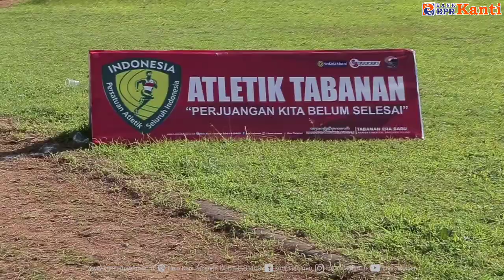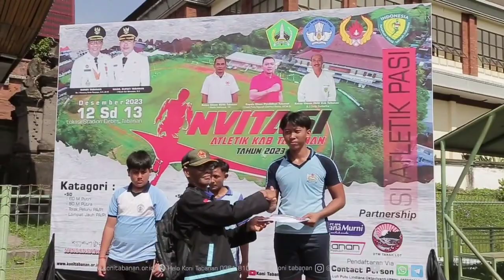INVITASI ATLETIK 2023 TABANAN, AJANG PEMBINAAN OLAHRAGA BERJENJANG